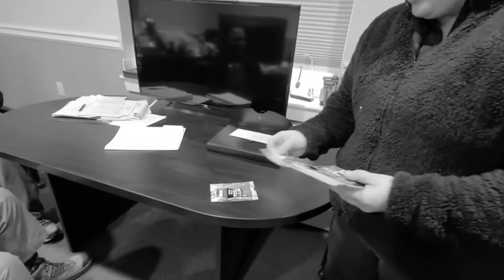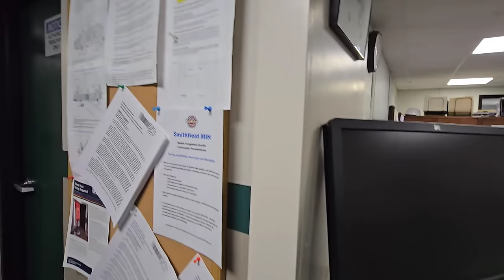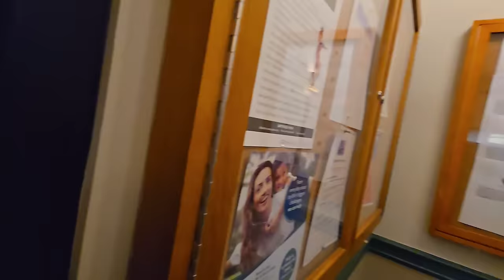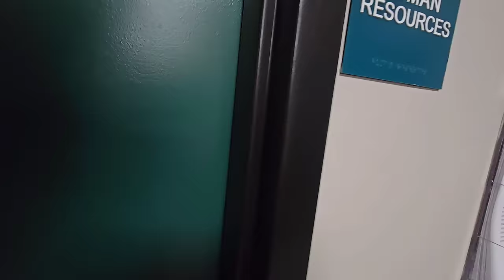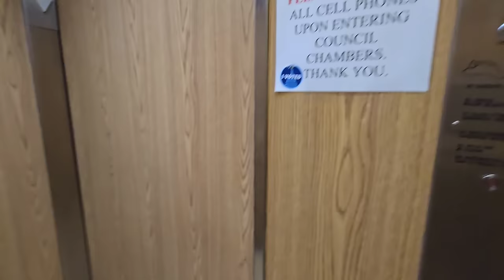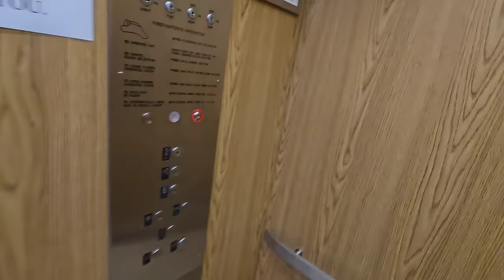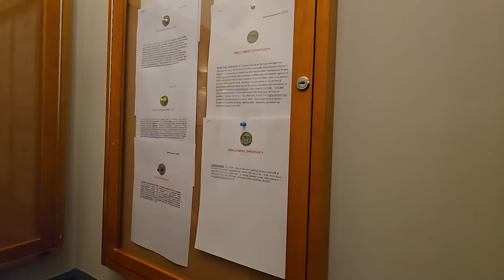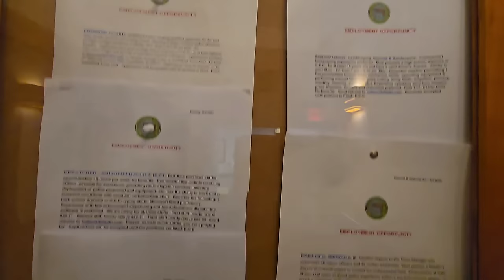DIRTY TOWN GOES VIRAL AGAIN! CHIEF OWNED!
This is the Smithfield Town Hall in Smithfield, Rhode Island. This was intended to be a follow-up on an earlier and equally disgusting video. And what we found this time around was just as disturbing!

CHECK OUT @Latenite702